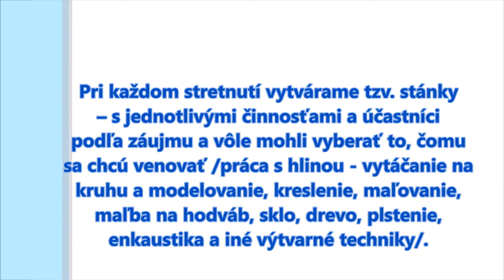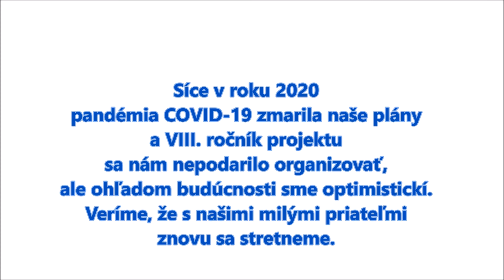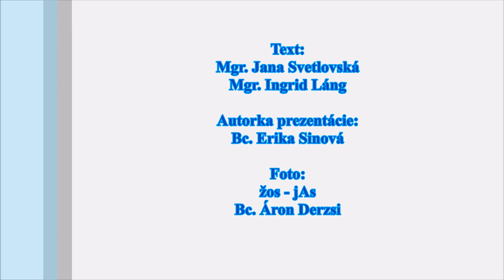Umelecké tvorivé dielne na Žitnoostrovskom osvetovom stredisku